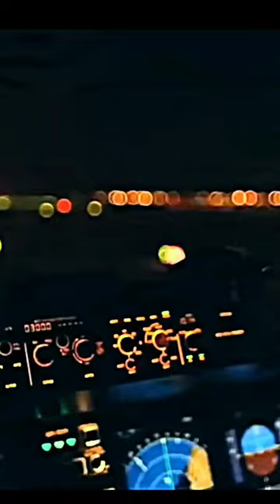AIRPLANE Secrets Exposed:You WON'T Believe What We Found Out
shorts
amazing facts
youtube shorts

breakdancer and arctic blue bundle coming soon video

airplanes
how to make a paper airplane
plane crash
airplane crash compilation
recent airplane crash
airplane movie
airplane movie reaction
airplane movie trailer
bts
bts airplane pt 2 mv
bts airplane pt 2 dance
ytshorts
how to make paper airplanes
airplane life360
paper plane
paper airplanes that fly far
paper planes

arctic blue bundle
ob40 magic cube bundle
arctic blue
skull rider bundle
breakdancer bundle
ff new magic cube bundle
ff new magic cube bundle in india server
arctic blue bundle return
skull fighter bundle

next magic cube store update free fire next magic cube bundle free fire

ff event

divided gamers

new event free fire 31 may magic cube bundle store update

31 may magic cube bundle

diwali magic cube store update magic cube update kab aayega

magic cube update kab aaega

magic cube store ff new magic cube bundle

magic cube store kab update hoga

magic cube store update kab hoga free fire new magic cube bundle

best magic cube bundle in free fire

new magic cube dress in free fire

2) aaj raat 12 baje ka updates freefire

3) tonight update of free fire in india 4) Free Fire 25 May New Event

5) Free Fire 25 May Events 6) aaj raat 12 baje ka Updates freefire

8) Free fire 25 May Updates

9) आज रात 12 बजे क्या आएगा 10) 25 May Tonight Updates Freefire

11) Today night Updates Freefire 12) Free fire 25 May Updates1. Garena Free Fire Indonesia 2. Garena Free Fire Brazil

3. Garena Free Fire Brasil

4. Garena Free Fire India

5. Garena Free Fire Indonesia

6. Garena Free Fire Singapore

Related Tages

1. Tonight update of free fire

2. Tonight update ff

3. Tonight update

4. Today night update free fire

5. Today night new event free fire

6. To night update free fire 7. To night update ff

8. To night update of free fire 9 To night update of ff

10. Aj rat 12 tar update free fire 11. Tonight update of free fire

12. New event 25 May

Ignore tags#freefiretonightupdate

1) tonight update of free fire

2) tonight update of free fire ps gamer

3) tonight update of free fire today 6) tonight update of free fire store gaming

7) tonight update of free fire bangla 8) tonight update of free fire india server

9) tonight update of free fire mystery shop 10) tonight update of free fire png

11) tonight update of free fire nkt army

12) tonight update of free fire pc gaming

13) tonight update of free fire tamil14) tonight update of free fire tomorrow 15) aaj raat 12 baje ka updates freefire

16) today night updates freefire

17) new topup event free fire 18) free fire 25 May new event
free fire 25 May events
aaj raat 12 baje kya aayega
free fire 25 May tonight updates
25 May tonight updates freefire
today event in free fire in teluan
today event in free fire gun skin 22) free fire new event 25 May
free fire new event 25 May 2023